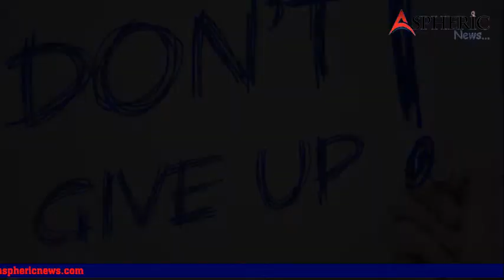MondayMotivation No one is born great, we all have to fight our way - A Chat with Dayo Olujuwon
A chat with Dayo Olujuwon brings and discusses topics that revolve about life in general, from our interviews or documentaries, this programme aim is to educate, motivate, sensitize and inform